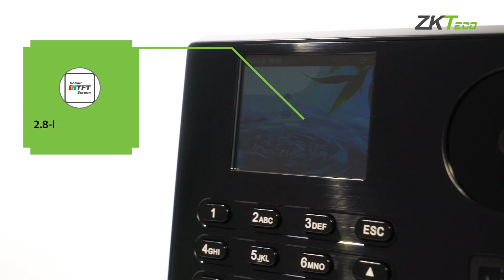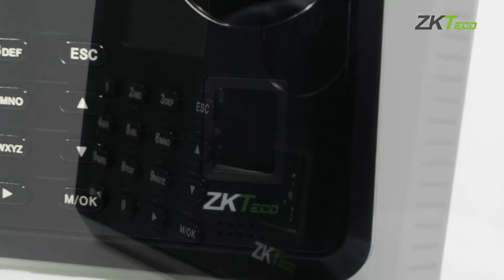جهاز البصمة - ZK P160 - يعمل ببصمة كف اليد دون تلامس وعن بُعد - مناسب لعدم نقل العدوى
ماكينة الحضور والانصراف بالبصمة ماركة ZK-P160 وتشمل قارئ بصمة + قارئ بصمة كف اليد من على بُعد دون الحاجة الى تلامس، ويوضع كف اليد على بُعد ٨-١٥ سم + قارئ Proximity + الرقم السري PIN، وتستوعب 600 بصمة كف - 3000 بصمة اصبع – تخزين حتى 10000 حركة- شاشة ملونة 2.8 TFT، هذا الجهاز مناسب جدا لتسجيل الحضور والانصراف وعدم نقل العدوى بين الموظفين

لطلب الجهاز:
التواصل مع شركة إتقان لحلول الاعمال